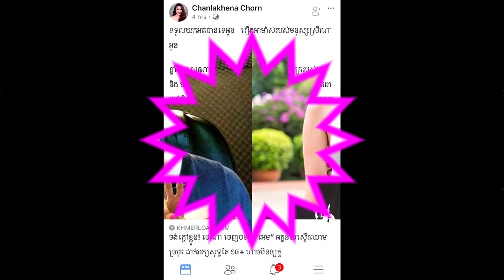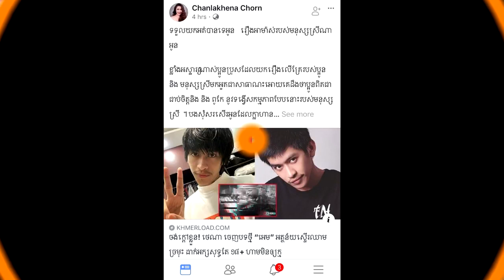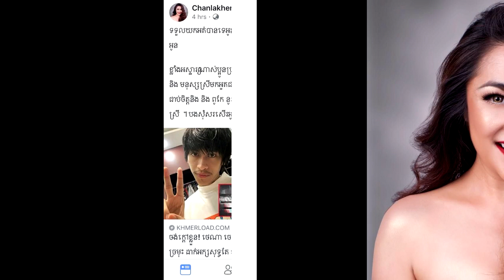បទ អេម ថេណា កំំពង់រងការរិះគន់គ្រប់ទិស ចនចាន់លក្ខិណា ខឹងខ្លាំងចេញសារថា...